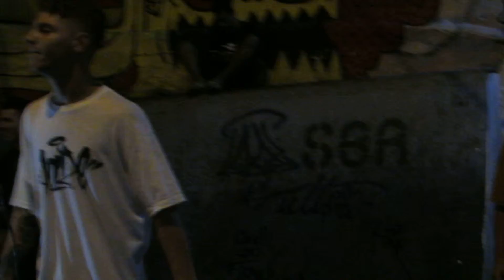BATALHA 3 - RODA CULTURAL DA ROCINHA